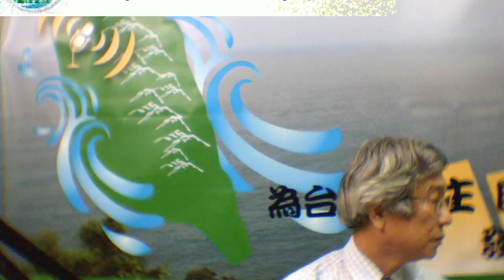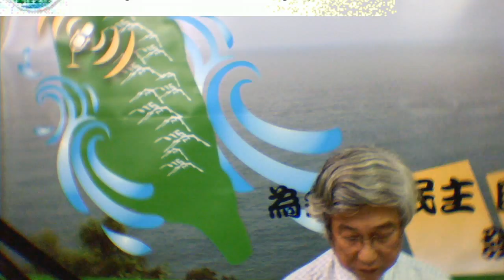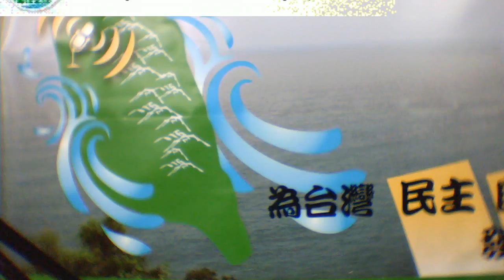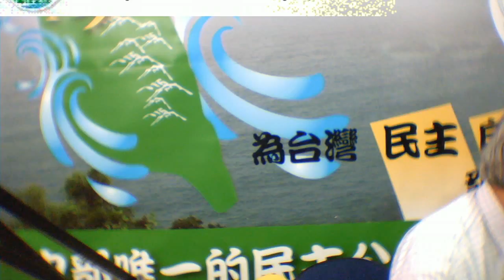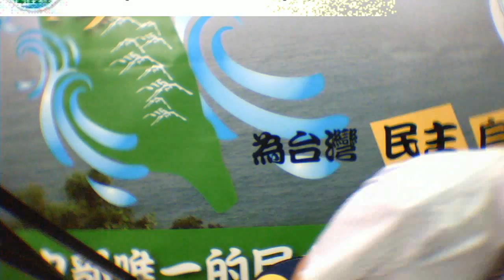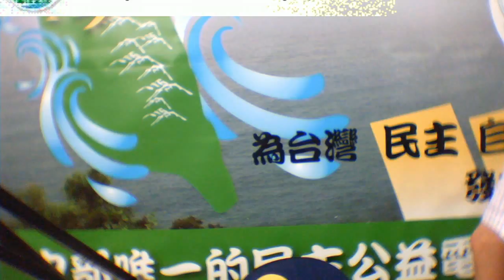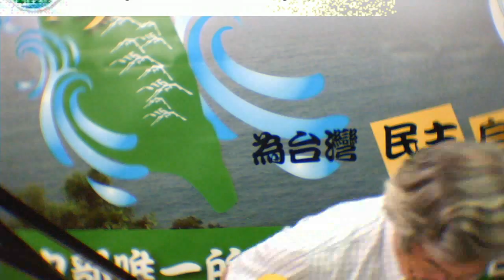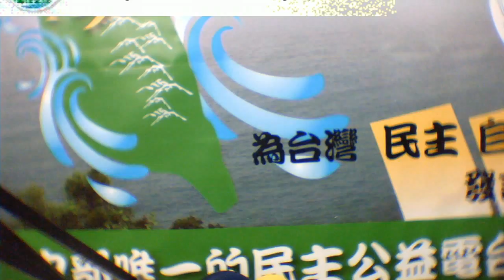2011 04 22 台灣基督教社區工作協會